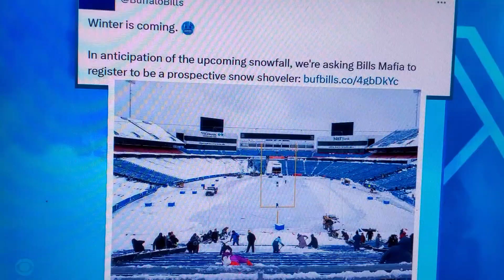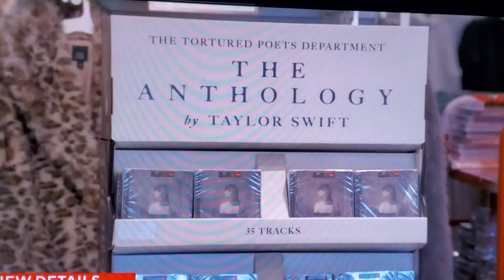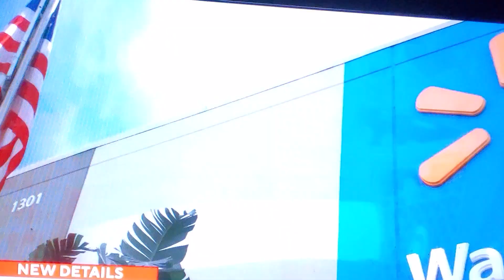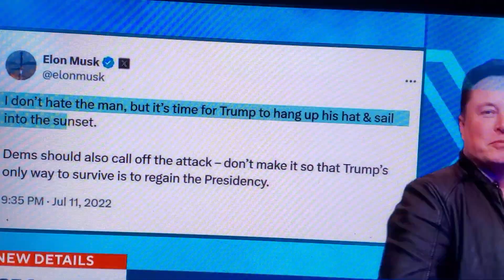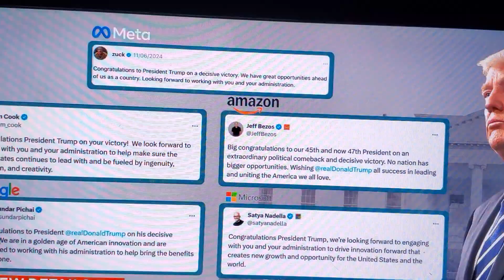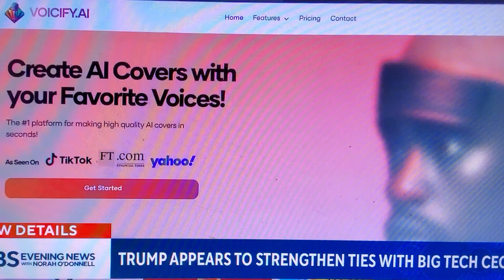SNOW, FLIGHT CANCEL, BAD WEATHER,29Nov24